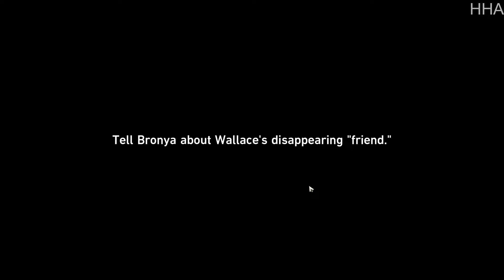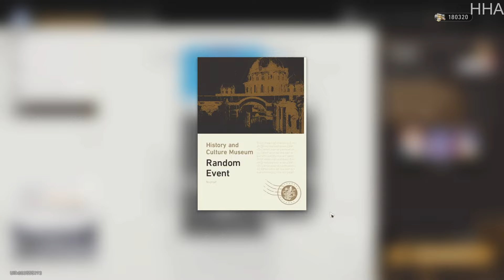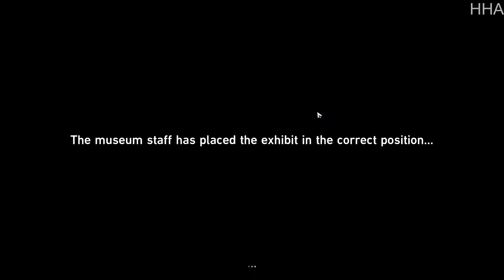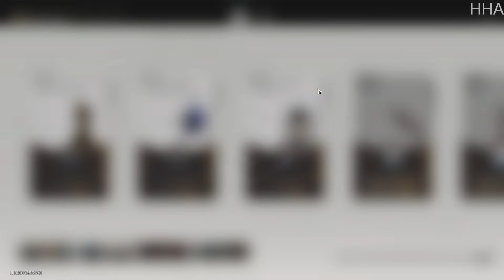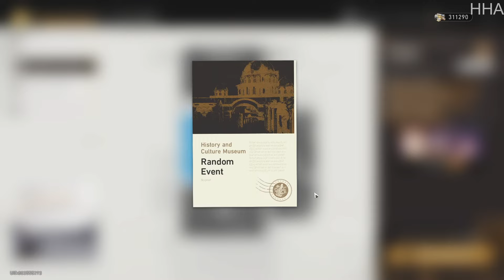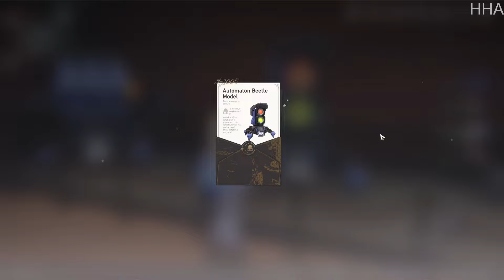Honkai: Star Rail 1.1 - Museum Management Quest Ending | Hidden Achievement - Walkthrough part 15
Honkai: Star Rail 1.1 - Museum Management Quest Ending | Hidden Achievement & Thief Revealed - Walkthrough part 15

Players will meet new companions across various worlds and even chance upon some familiar faces. Together, they will overcome the struggles caused by the Stellaron and unravel the hidden truths behind it.

(8 GB * 2) 16 GB DD4 RAM @ 3600 MHz